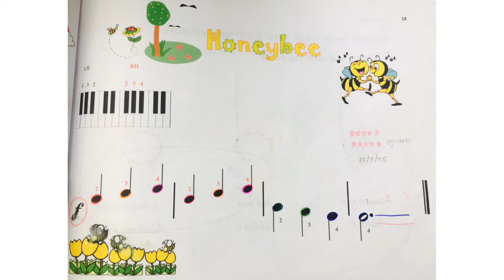Leila @Toy piano class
•ฝึกร้อง&เต้นให้ตรงจังหวะเพลง
•singing solfage Do Re Mi
•ฝึกเล่นโน้ต Do (นิ้ว3) Re (นิ้ว2)ในมือซ้ายกับเพลงประกอบ
•ฝึกเล่นเพลง Honeybee ช้าๆ ไลลาต้องฝึกเล่นสองมือ เริ่มจาก R.H. ต่อด้วย L.H. และคุณครูสร้างความคุ้นเคยกับทำนองและความเร็วเพลงโดยให้ฝึกตบมือกับเพลงค่ะ